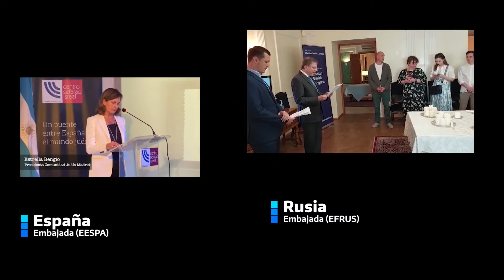28 años del atentado a la AMIA - Homenajes en representaciones argentinas en el exterior.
18 de julio - Atentado contra la AMIA - 28 años

A 28 años del atentado contra la AMIA desde las representaciones argentinas en el exterior recordamos a las 85 víctimas fatales y ratificamos nuestro compromiso con la erradicación del antisemitismo y todas las formas del odio.

Memoria, Verdad y Justicia.